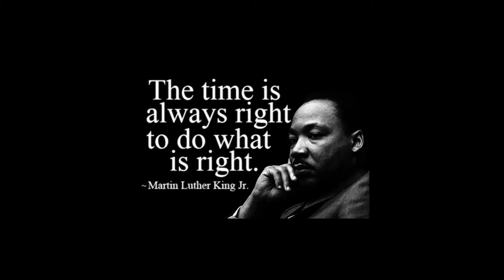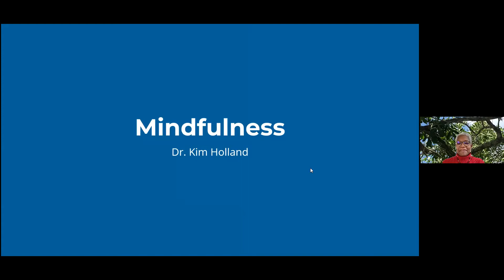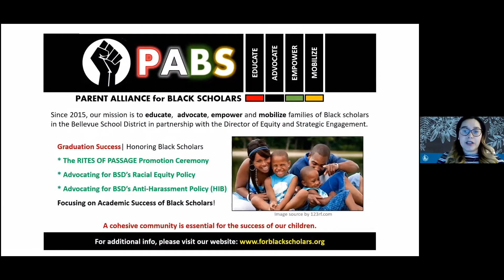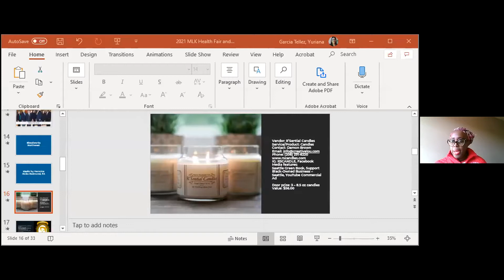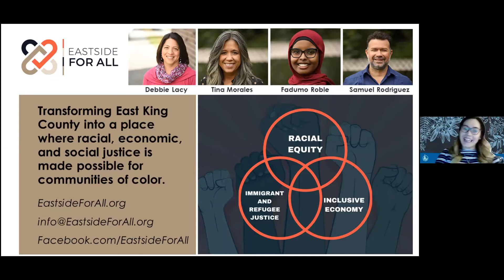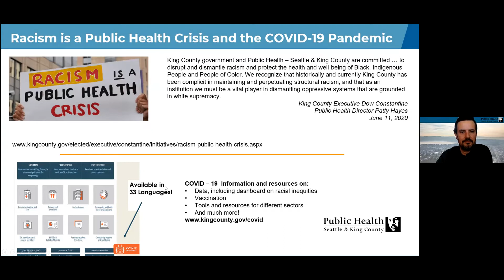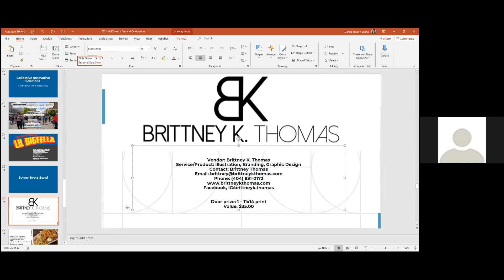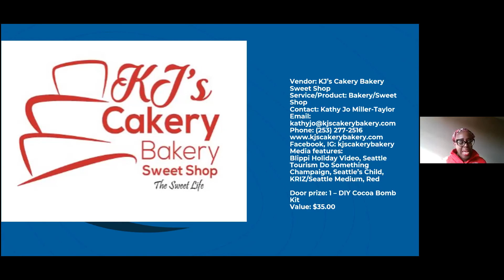MLK Health Fair - January 2021